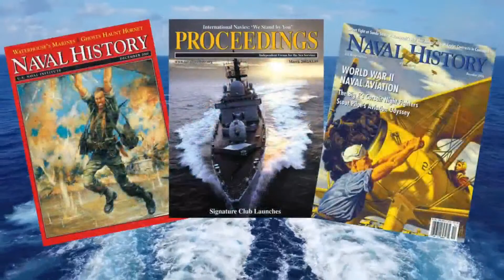The Real-Life Story Behind Devotion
Host Eric Mills sits down with Thomas Hudner III, son of the real-life hero depicted in the upcoming movie Devotion.